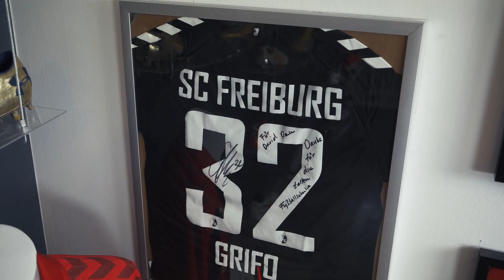Damit hat sich mein Traum endlich erfüllt!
Damit hat sich mein Traum endlich erfüllt! Im heutigen Video gibt es endlich die News, die ich schon lange verkünden wollte. Um was es genau geht, erfährt ihr im heutigen Special Video :)

*Werbung
Finde heraus welcher Fußballschuh zu dir passt: